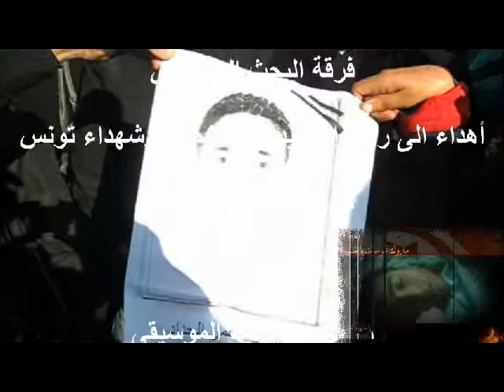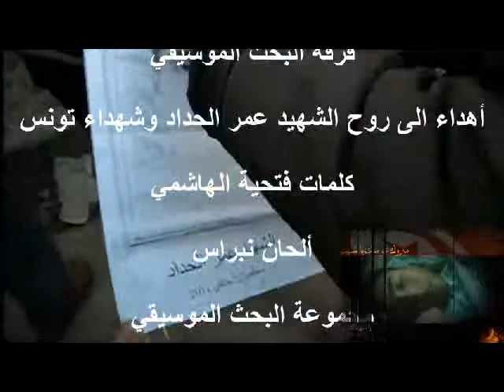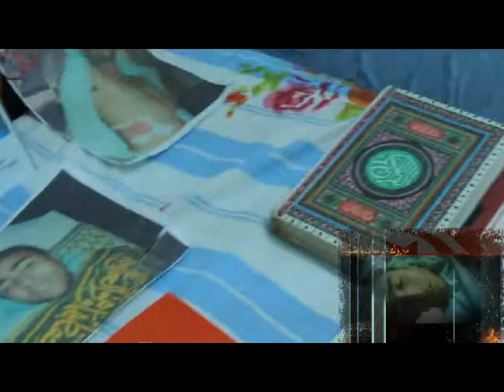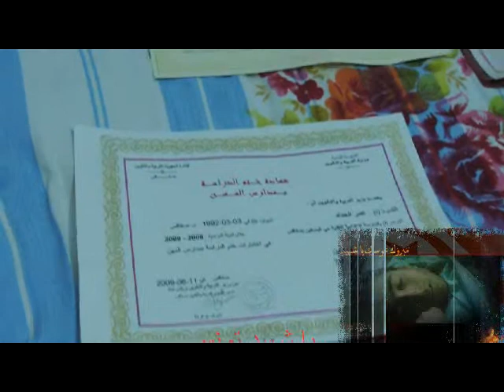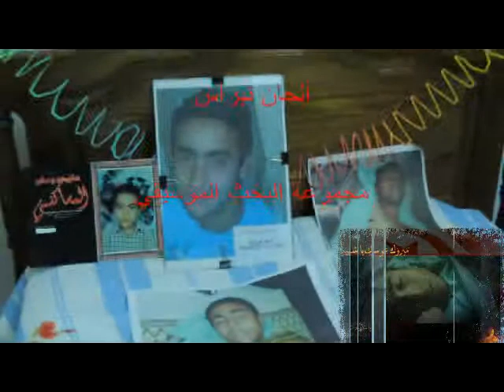أهداء الى روح الشهيد عمر الحداد وشهداء تونس